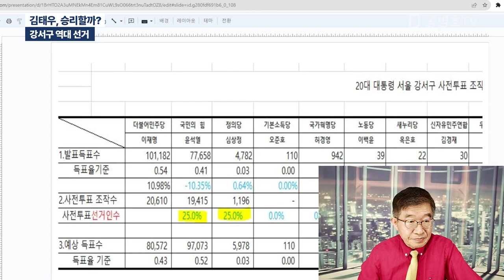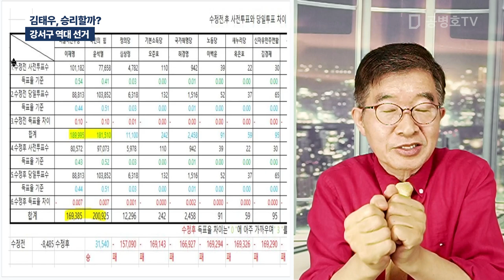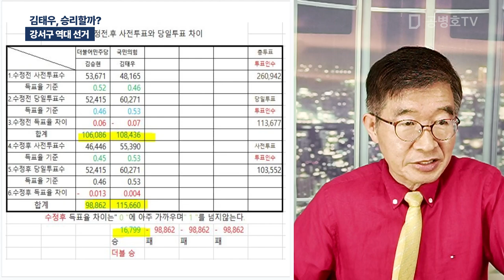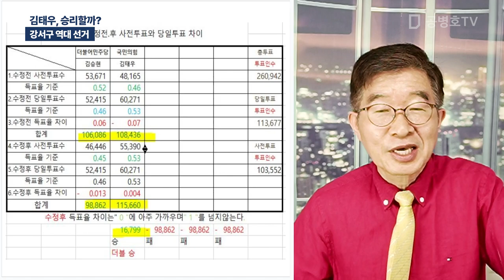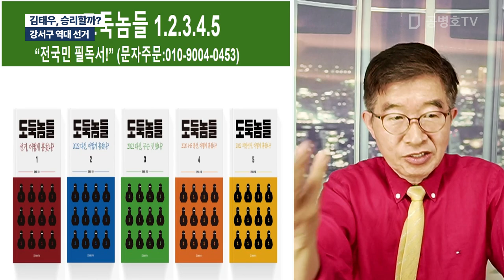김태우, 승리할까? / 강서구 역대 선거 [공병호TV]